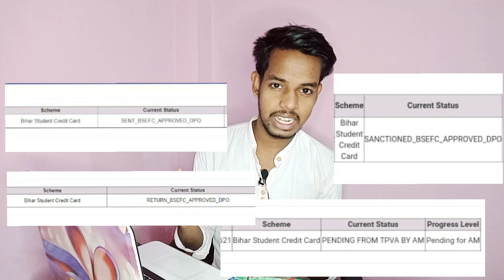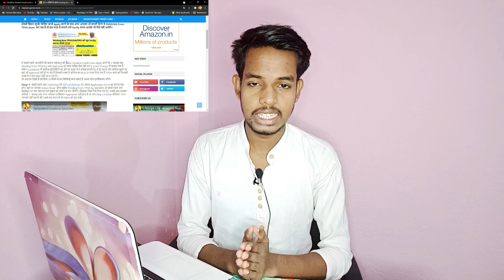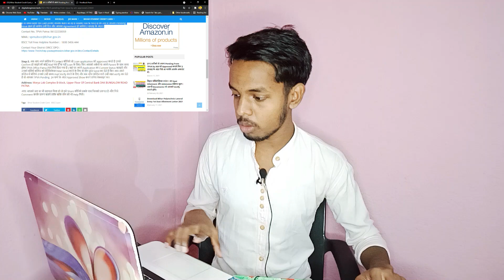Pending From TPVA by AM को Approved कराये इन 3 तरीको से फिर 2 सप्ताह के अंदर पैसे आ जायेंगे Ac में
Topics Covered:
1. How to Solve BSCC pending problem
2. Pending from Tpva by Am Solution
3. How to get Approved TPVA Pending
4. How to get Approved AM Pending
5. Where is TPVA Office

Instruments Used:
1. Laptop
2. Boya BY M1 Mic
3. Osaka Ring Light
4. Mini Mobile Stand